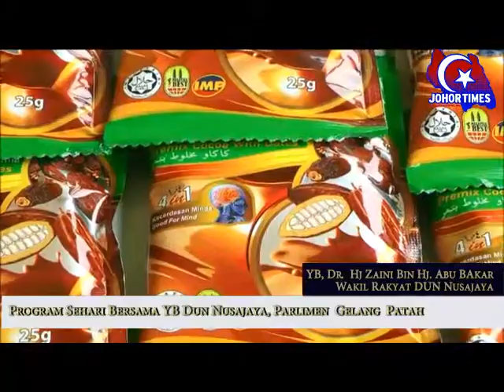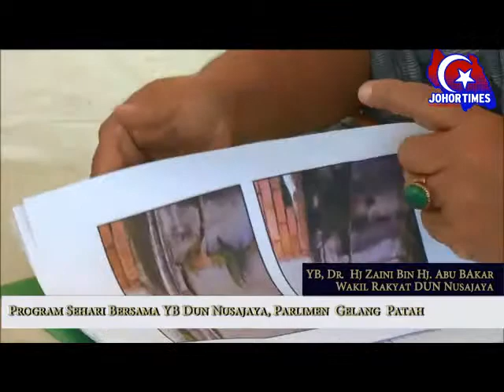"Dengar sendiri Masalah Rakyat" - YB Dr. Hj Zaini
Taman Universiti, Skudai: YB Dr Hj Zaini wakil rakyat Dun Nusajaya telah mula melakukan program turun padang
yang di kenali "Program Sehari bersama Wakil Rakyat DUN Nusajaya" tujuannya adalah untuk bertemu dengan masyarakat
bagi mendengar sendiri permasalahan serta pandangan masyarakat setempat.

Menurut beliau program ini telah bermula 2 bulan yang lepas dan ini sejajar dengan amanat Perdana Menteri yang mahu
melihat semua wakil rakyat pergi mendekati masyarakat di kawasan masing-masing , alahamdullilah nampaknya sambutan
dari masyarakat begitu baik serta mendapat sokongan dari pemimpin masyarakat serta pemimpin politik.

Menurut beliau lagi Program Sehari bersama Wakil Rakyat ini adalah antara program-program yang telah di rangka oleh
pihak kami, program-program biasa seperti melawat kawasan, melawat rumah anak yatim & orang tua serta melawat kawasan-kawasan
yang dilaporkan ada masalah. kebanyakan masalah biasanya di laporkan melaluai laman facebook Adun Nusajaya, SMS, Email dan Telepon.

Beliau mengharapkan dasar-dasar kerajaan hari ini dapat di sampaikan secara terus kepada rakyat melalui program-program sebegini dan
biarlah rakyat menilai sendiri, sebagai wakil rakyat yang telah di pilih beliau akan sedaya-upaya berkhidmat sebaik mungkin
demi kebaikan pengundi-pengundi Dun Nusajaya khasnya.